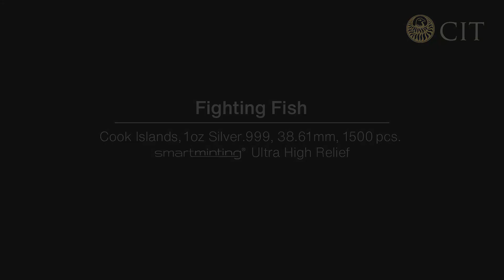2021 Cook Islands 1 Ounce Eclectic Nature Fighting Fish Color Silver Proof Coin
Eclecticism is about combining or mixing different styles, theories or ideas to gain complementary insights into a subject or topic. We transferred this approach onto a coin which depicts a vibrant Fighting Fish.

This species is known for its bright, beautiful coloration and elaborate fin displays.

What makes this piece eclectic?  Well, on one hand, it's been split it into two halves, one with a mirrored proof finish and silk black finish on the other, giving this coin a stark contrast. The fighting fish itself is set on top of this in ultra-high relief and colorized with an incredibly high level of sophistication which perfectly matches the different backgrounds.

These beautiful fine silver coins are issued as legal tender by Cook Islands.

Specifications:

Year: 2021
Quality:  Ultra High Relief, Proof
Denomination: 5 Dollars
Metal Content: 1 Ounce  (31.1 Grams)
Purity: .999
Mintage: 1,500
Issuer: Cook Islands
Diameter:  38.61 mm
Mint Capsule, Window Presentation Box, Certificate of Authenticity